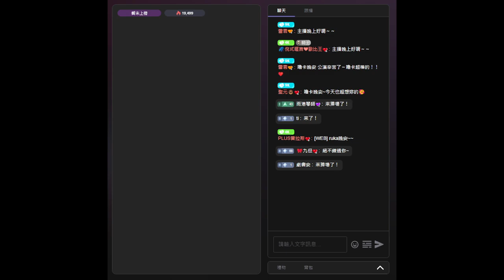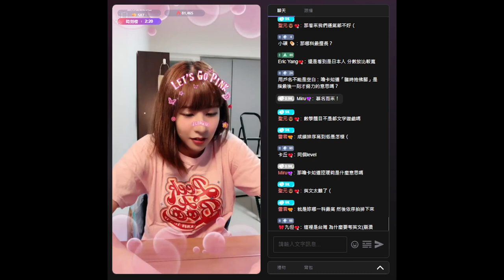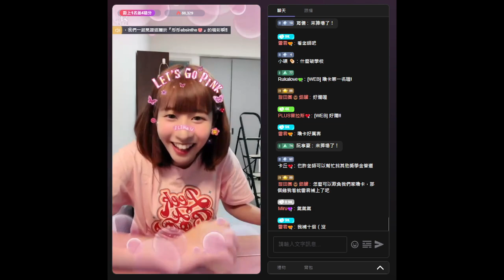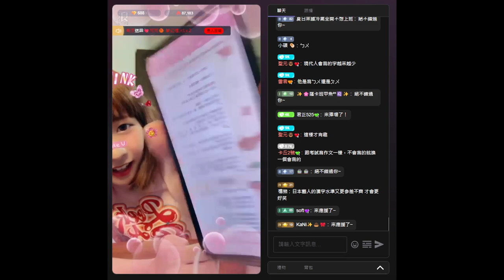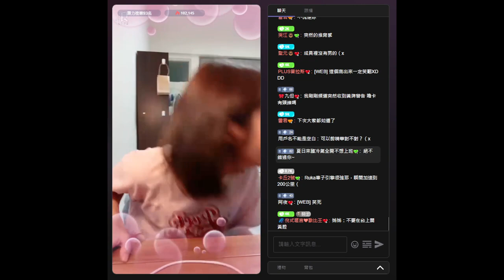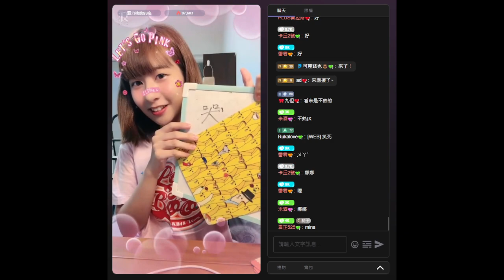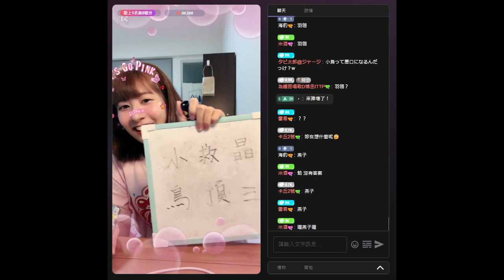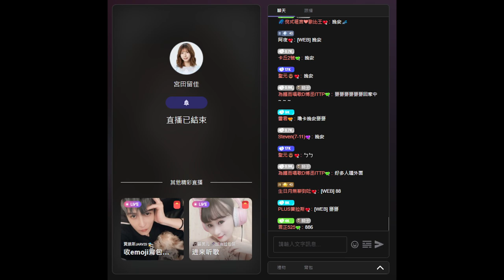宮田留佳 (AKB48 Team TP) - 浪 LIVE 20240715(留言)